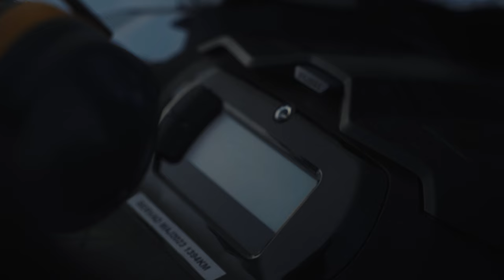SL - TRACY BEAKER (TRAILER)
Creative Direction: ODYSSEY